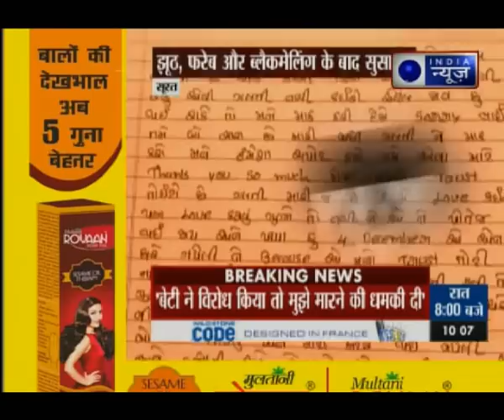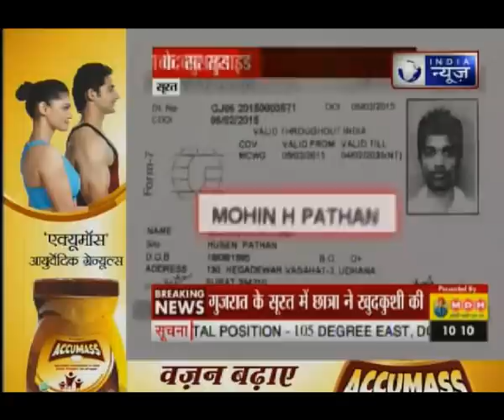In Surat, girl ends life by jumping in Tapi river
Police arrested a 20-year-old youth on Saturday for allegedly abetting suicide of a girl. The girl ended life by jumping in Tapi river on Wednesday and her body was found on Friday.